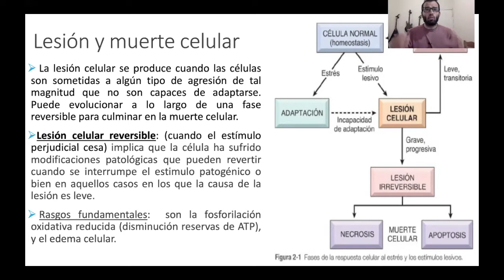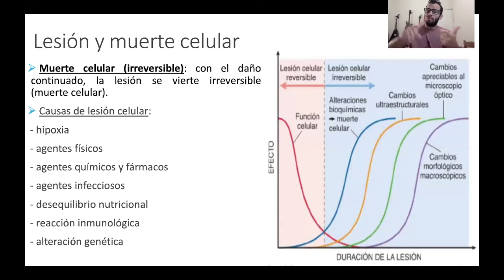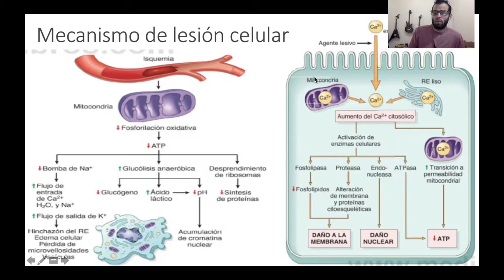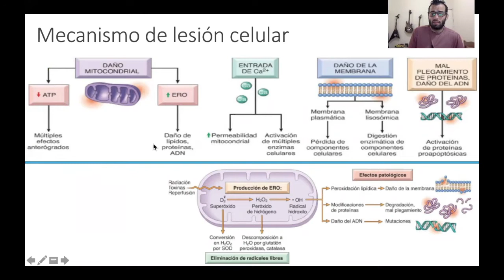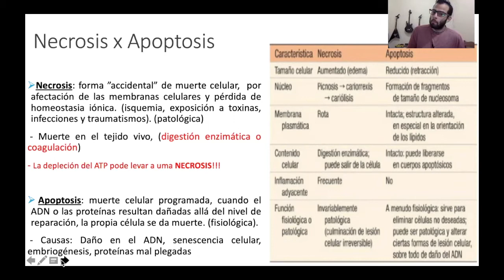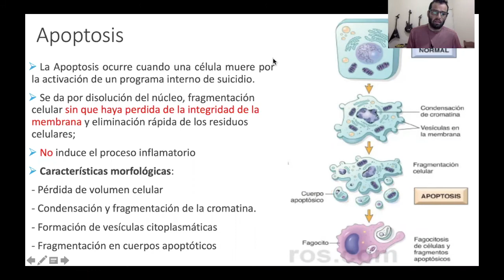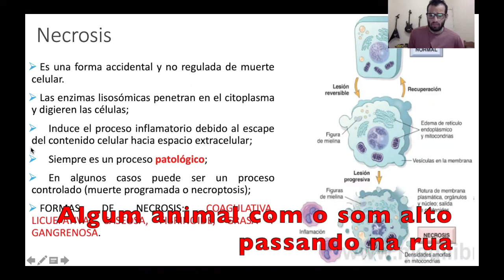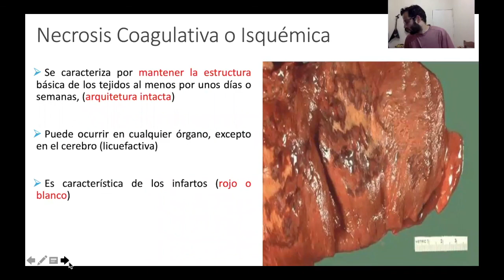Anatomía Patológica - Lesión celular, Necrosis x Apoptosis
Se describen las principales características de las lesiones celulares reversibles y irreversibles, además de las principales diferencias entre necrosis y apoptosis.

- Dr. Hengel Ibiapina

Bibliografía:

- Robbibs y Cotran, “Patología Estructural y Funcional”, 9°Edición,
- Ross, M; Kaye, G.; Paulina, W. Histología. 6° Edición, Ed. Panamericana,
- HARRISON'S Principles of Internal Medicine. 18 th ed, McGraw-Hill Medical Publishing Division